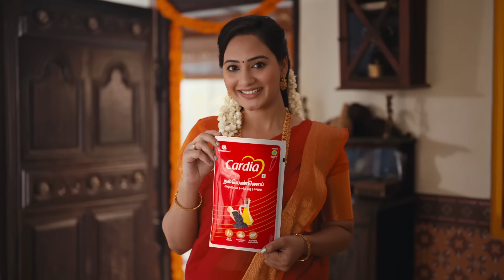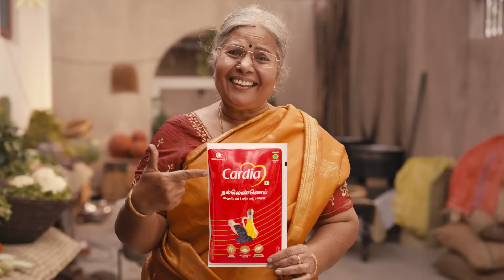Iniya Serial | EP 442 Sneak Peek | 10th Apr 2024 | Alya Manasa | Rishi | Saregama TV Shows Tamil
Crew:
Executive Vice President: B.R.Vijayalakshmi
Creative Head: Prince
Director: Stalin
DOP: Akilan
Story: Saregama
Screenplay : Marimuthu
Editor: Prakasam
Dialogue: Vasumithra
Creative: Nirmala